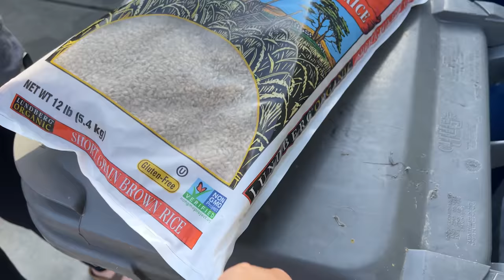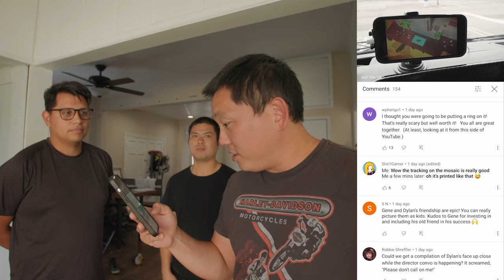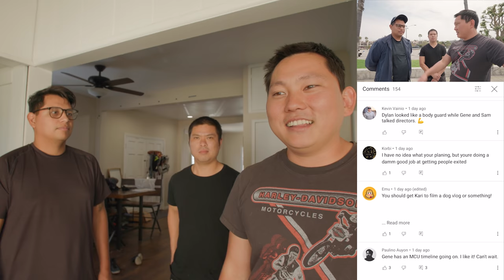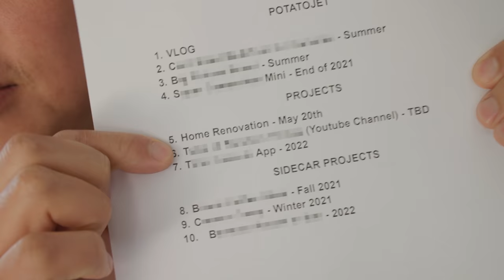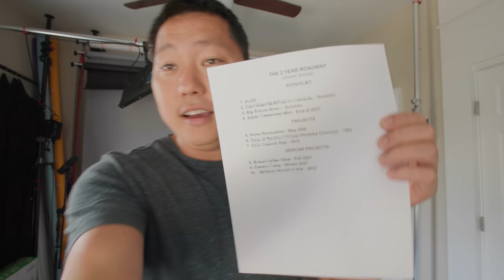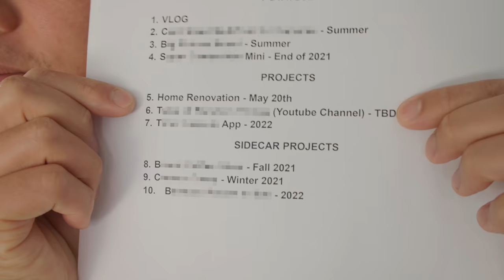How I ended up in the TV Show Community